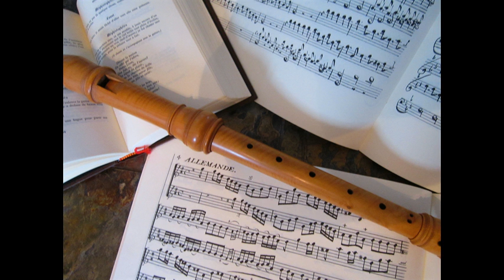Staeps - Reihe kleiner duette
Projet Cerberos pilus - flûte à bec alto 440Hz - mvt 1,2 et3